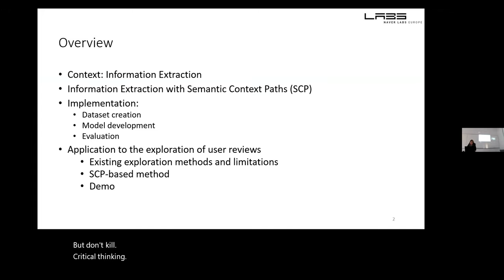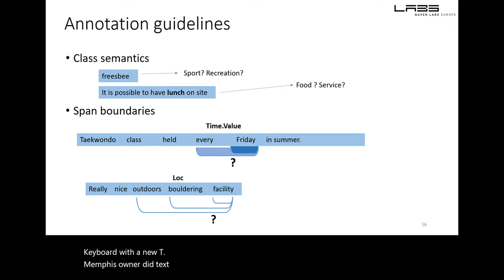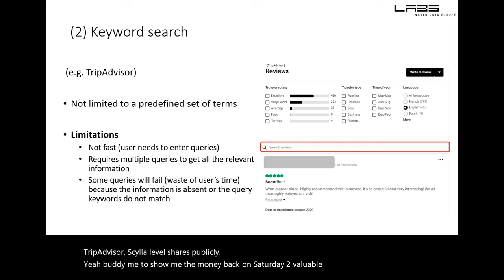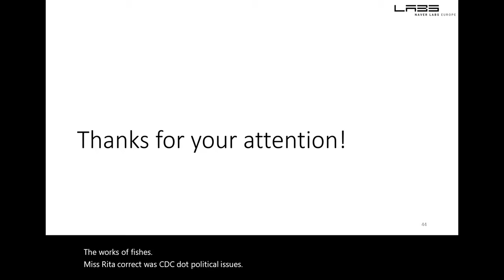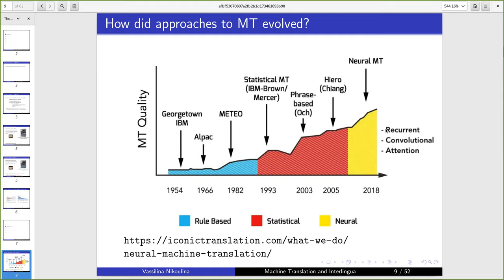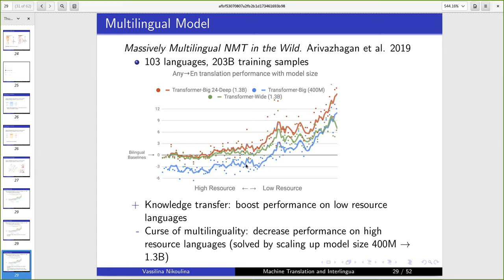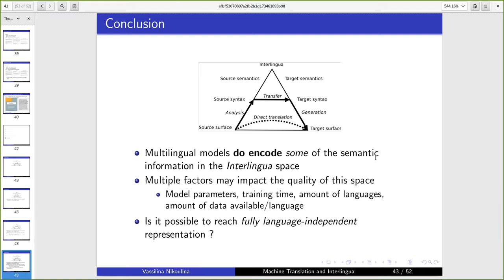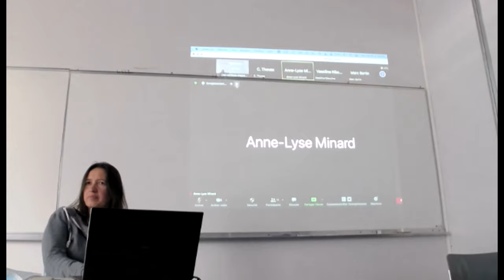Séminaire IA et Langage - IXXI - Caroline Brun et Vassilina Nikoulina (Naver Labs)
Séance du séminaire de l'IXXI IA et Langage du 15 octobre 2021

Fine-Grained Information Extraction from User' Comments with Semantic Context Paths - Caroline Brun (Naver Labs)

Supervised methods provide the best performances for Information Extraction (IE), but require labeled data that is costly to create.
We introduce a new IE task, Semantic Context Path (SCP) tagging, that extracts richer information than simple named entity recognition, while allowing for easier creation of training data than for relation extraction.
In this presentation, we (1) define the SCP tagging task, (2) describe an efficient method to create training data for the task,
and (3) design and evaluate baselines extraction models for SCP tagging on English and Korean.
These models are integrated into a dedicated map interface allowing semantic navigation through user' comments.

Machine Translation and Interlingua: are we there yet? - Vassilina Nikoulina (Naver LABS)

In this talk we address the problem of Machine translation and how it has been approached through years of research. We will then talk about recent trends in Machine translation and in particular Multilingual Machine translation. We present the analysis of these models that have been done (including ours) trying to understand to what extent we have reached the “interlingua” representations.